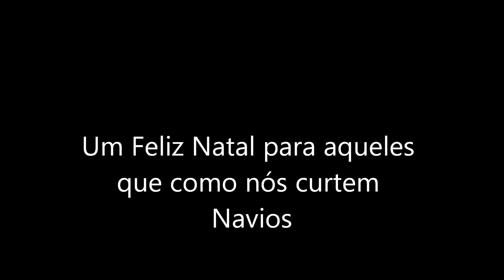Feliz Natal 2012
Fotos e videos de navios de carga e cruzeiros
Webcam para a saída do Porto